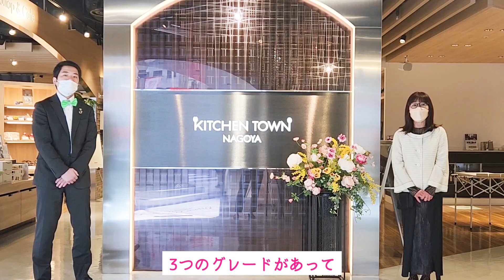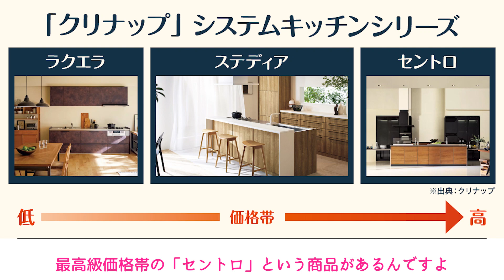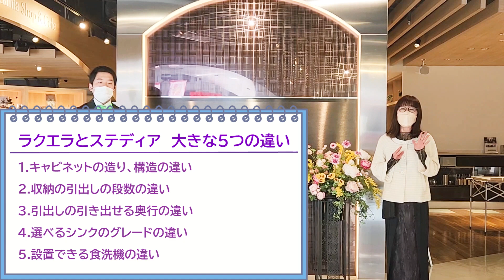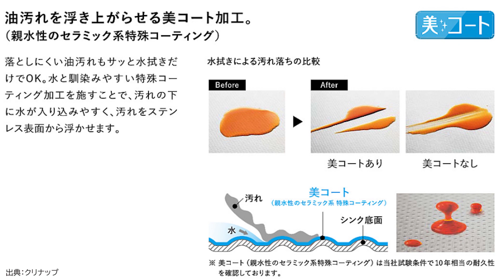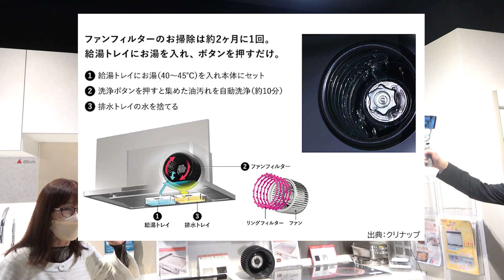【2023最新】5つの決定的な違い「ラクエラ・ステディア比較」＆6月発売！新セントロ最新情報公開！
2023年6月発売予定の新セントロについても後半でご紹介しています！！
最新情報をチェックしてみてくださいね～

プロが進めるランキング2023でクリナップキッチンは堂々の２冠！！
中級価格帯１位　ステディア！普及価格帯１位　ラクエラ！
ショールーム「キッチンタウン名古屋」で大人気の２つのキッチンについて比較してきました！あなたはどっちは？(*^-^*)

‹目次›
0:00　オープニング
4:47　引き出しの段数の違い
8:05　引き出しの奥行きの違い
9:12　選べるシンクの違い
11:55　設置できる食洗機の違い
13:46　その他の違い
14:55　発売前の新セントロ情報公開

■おかげさまで半世紀を迎えた r-cove*home　安江工務店■
地元・愛知県内に13店舗をかまえ、神戸2店舗と合わせて全国15店舗！
リフォーム事業・リノベーション事業を軸に、新築、不動産、リフォームをワンストップサービス化

ご自宅から30分圏内で、
即日、お客様のニーズに応えられる体制を整えています。

大規模なリノベーションから、網戸張替まで
１万件以上の施工実績から施工事例を公開中

14年連続受賞/ リフォームデザインコンテストの受賞作品はこちら

自然素材へこだわったリフォームも得意です！

お客様とは一生涯のお付き合いを前提とし、どんな小さな仕事でも顧客満足を大切にしています
corporate identity「話しましょ、たくさん」